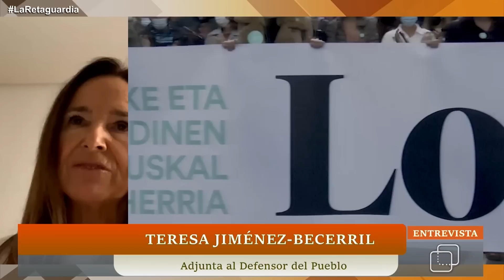"Me hierve la sangre de ver la cara en el Congreso al partido de los que asesinaron a mi hermano"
La adjunta al Defensor del Pueblo Teresa Jiménez Becerril, exeurodiputada del PP y hermana del edil sevillano Alberto Jiménez Becerril, asesinado con su esposa Ascensión en enero de 1998, ha rendido un emocionado homenaje a su memoria, en el 25 aniversario del crimen. Jiménez Becerril ha confesado su indignación cada vez que se cruza con diputados proetarras de Bildu en las Cámaras legislativas y ha reclamado memoria, dignidad y justicia para las víctimas.